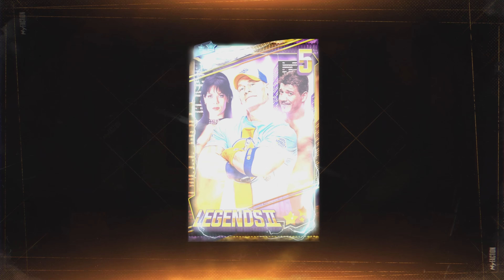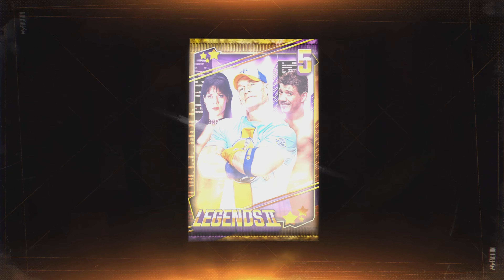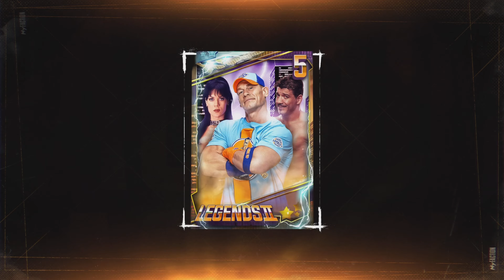100 LEGENDS 2 PACK OPENING WWE 2K24 MYFACTION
WWE 2k24 myfaction

In this video we open 100 Legends SERIES 2 packs in wwe 2k24 myfaction.

WWE 2k24 pack opening
WWE 2K24
WWE 2k24 Legends 2 packs
2kPun
PlayStation5